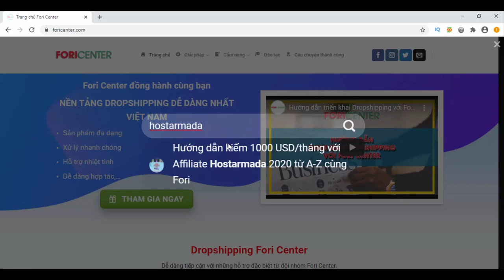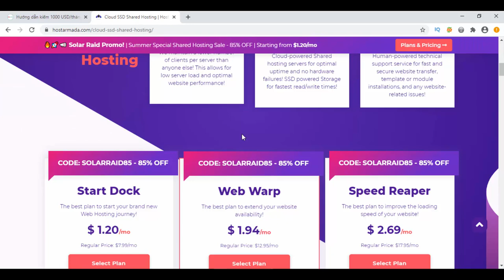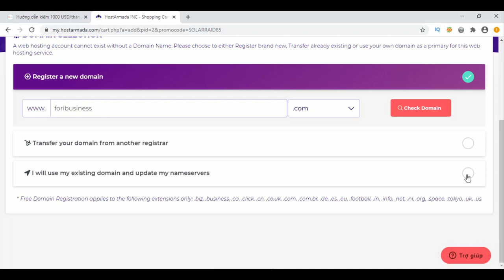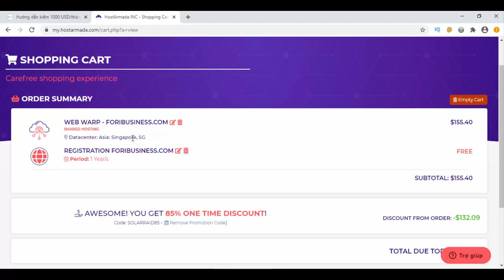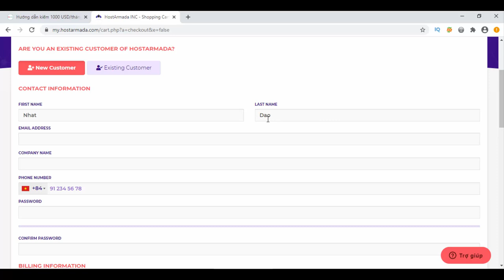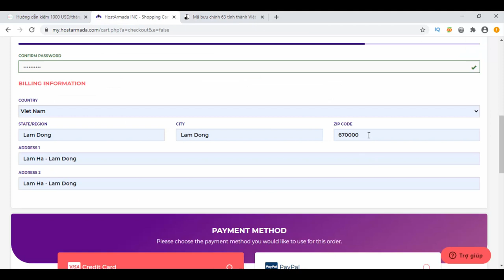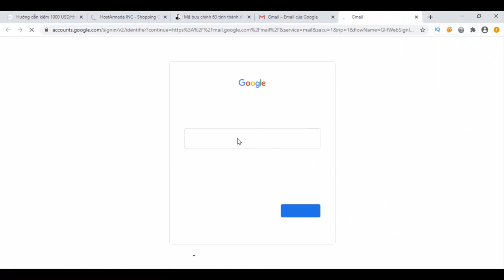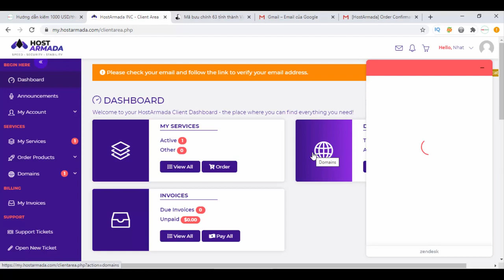Hướng dẫn mua hosting Hostarmada để làm Website kiếm 1000$/ tháng với Affiliate cùng Fori Center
Trân trọng!